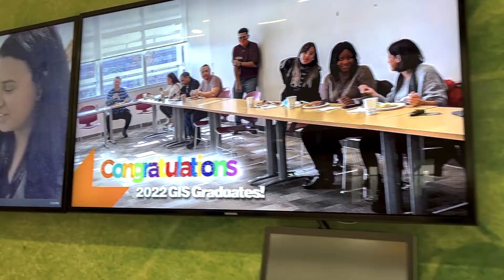Where are our 2022 GIS graduates on to next?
Find out what some of our 2022 GIS graduates are planning after graduation, along with advice for new students and lessons they've learned while here at the Golisano Institute for Sustainability.